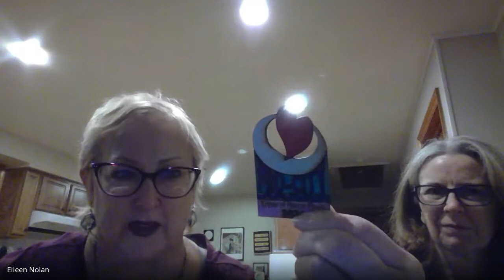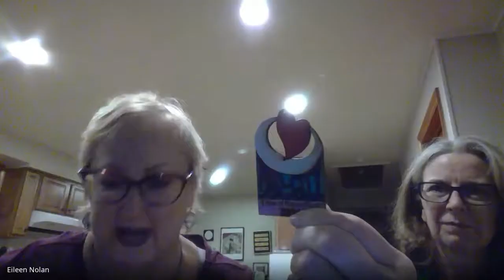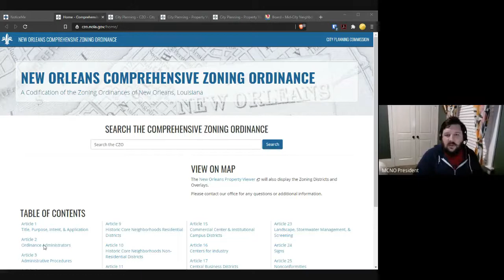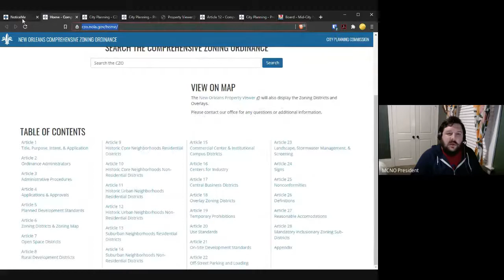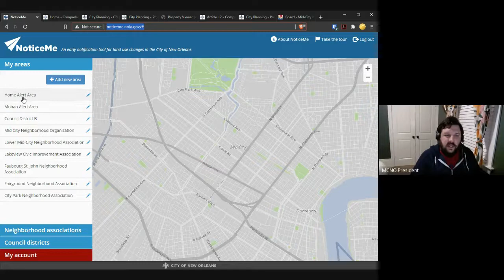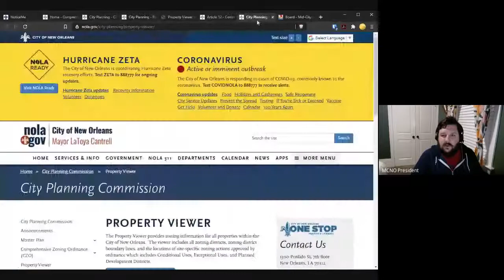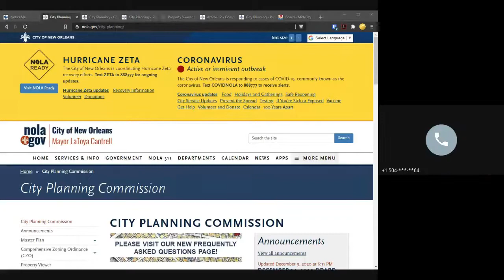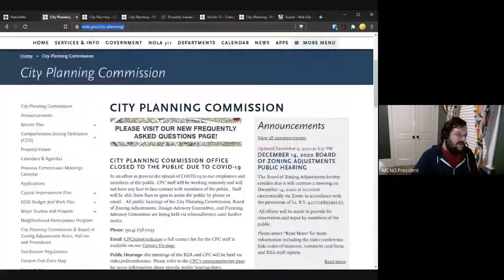Mid-City Neighborhood Organization December 14th, 2020 Community Meeting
00:00:18.577,00:00:21.577

00:22:12.039,00:22:15.039
MCNO President: Truck & Oversized Vehicles Neighborhood Leadership Meeting, Tuesday, December 15, 2020, 6 pm

00:22:20.744,00:22:23.744

00:26:31.400,00:26:34.400

00:26:57.956,00:27:00.956
Jolie Bonck: Stronghold studios on Bienville is selling  "crowds" cutouts to  put in front of your house to look like people watching your float.

00:34:32.978,00:34:35.978

00:34:50.578,00:34:53.578

00:35:41.620,00:35:44.620

00:37:34.710,00:37:37.710

00:37:57.329,00:38:00.329

00:38:18.575,00:38:21.575

00:39:09.339,00:39:12.339
Claire Byun: FYI: NoticeMe will also include alerts about NEW construction and renovations by late February. CM Giarrusso worked with the administration to beef up notices so neighbors can get alerted to work in their area.

00:44:35.431,00:44:38.431
: Stephen, when will you send the name change to do list to Chris. Chris when will this be posted?

00:45:21.075,00:45:24.075
MCNO President: As soon as received, I can re-share

00:50:52.494,00:50:55.494

00:51:01.543,00:51:04.543

00:52:14.520,00:52:17.520

00:52:25.097,00:52:28.097

00:53:09.561,00:53:12.561
MCNO President: Wednesday, January 6pm

00:53:20.242,00:53:23.242

00:54:15.848,00:54:18.848
MCNO President: December 29th, 6pm Virtual/Google Meet